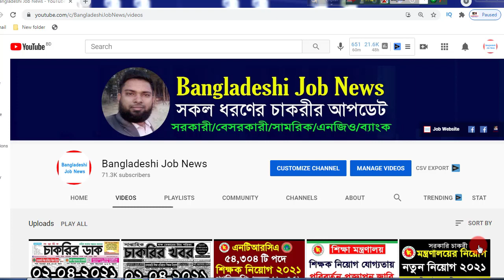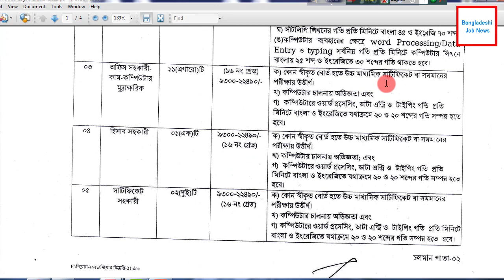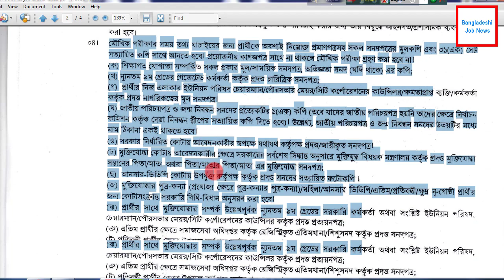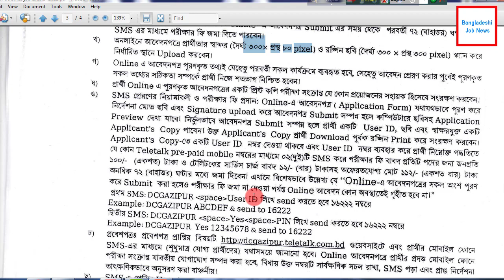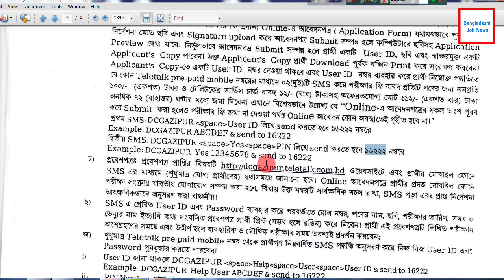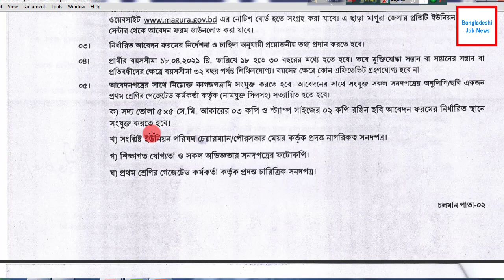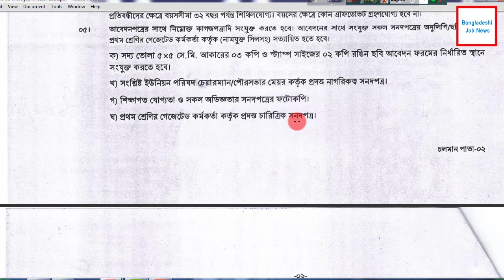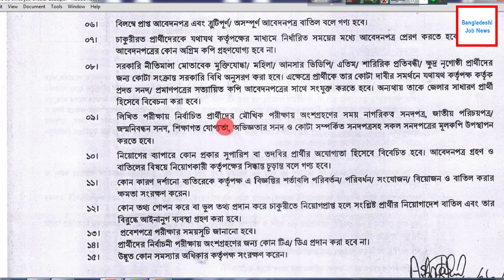জেলা প্রশাসকের কার্যালয় নিয়োগ বিজ্ঞপ্তি ২০২১ | DC Office Job Circular 2021 | Govt Job Circular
All District DC Office Job Circular 2021 you find here. Bangladesh DC Office Job Circular 2021 জেলা প্রশাসকের কার্যালয় নিয়োগ বিজ্ঞপ্তি DC Office Job Circular 2021 has been published by authority. Maximum,people want to like to work in government sector.

This job circular has been created a huge chance unemployed people who are interested in Govt. Job in Bangladesh. It’s an attractive job circular in 2021. To get office of the district commissioner job circular 2021 related all Job News My

Application Fee: See the circular

Application Last Date: See the circular

Post Name: See the circular

Post: See the circular

Educational Qualification: See the circular
All District DC Office Job সকল জেলার ডিসি অফিস 2021

government job circular 2021,
government job circular.bd 2021,
hsc pass government job circular 2021,
new government job circular 2021,
govt job circular october 2021,
 job circular,
 job circular 2020
 নিয়োগ ২০২০,
 নিয়োগ,
 নিয়োগ ২০২০ সার্কুলার,
 নিয়োগ 2020,
 নিয়োগ ২০২০ apply
govt job circular,govt job circular 2020, job circular 2020